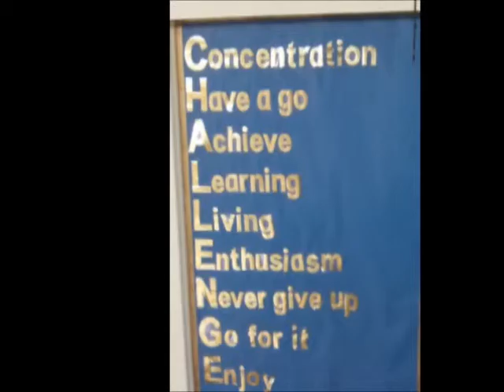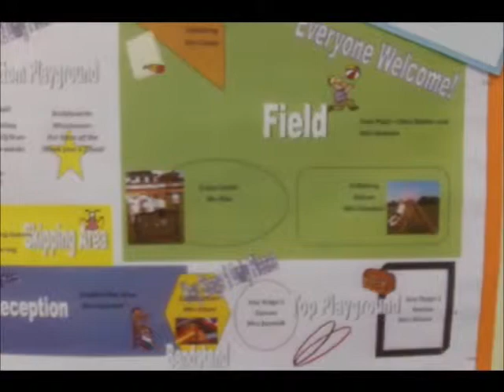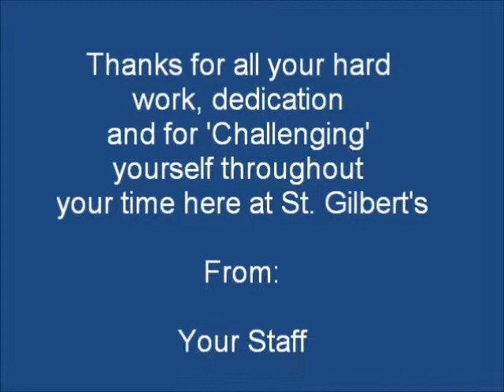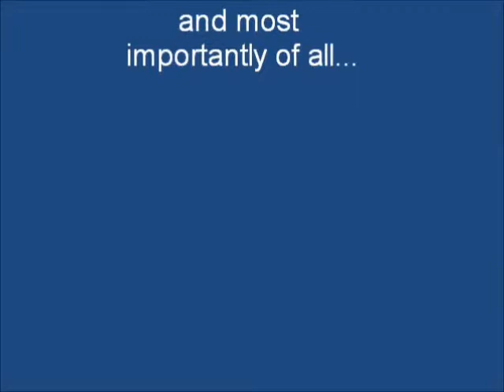Mrs Thorley's retirement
Movie made on Tuesday mornings to mark Mrs Thorley's retirement from St. Gilbert's CofE Primary School July 2013